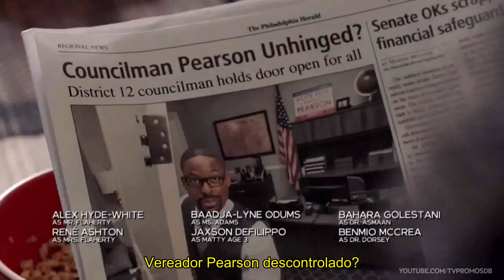THIS IS US | PROMO S04X02 "THE POOL:PART TWO' - LEGENDADO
Série: This is Us
Emissora: NBC
Temporadas: 4